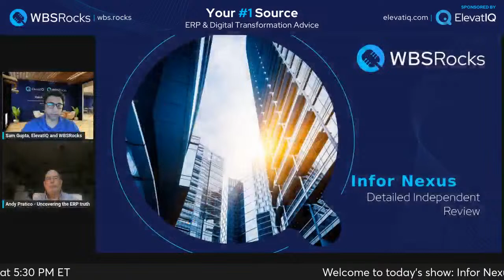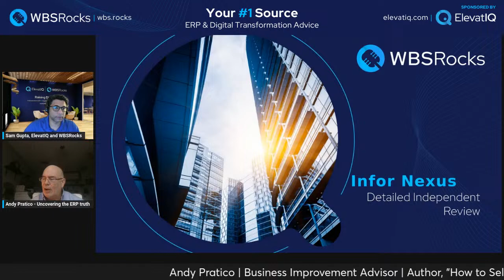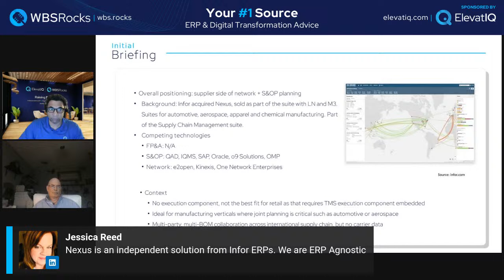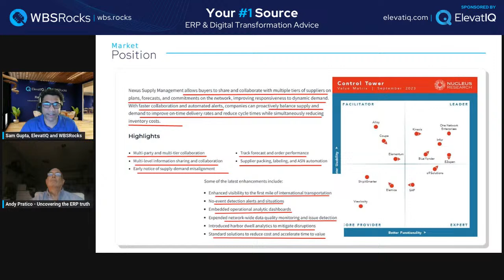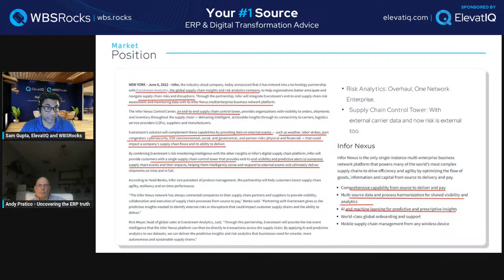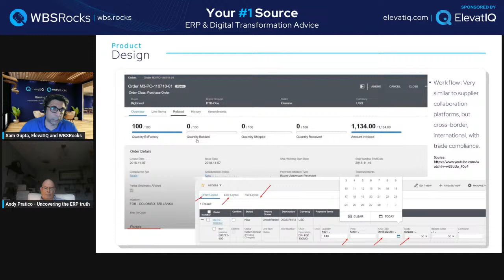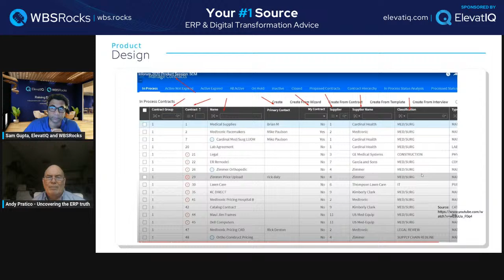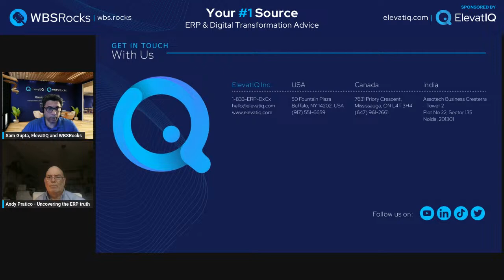Infor Nexus Detailed Independent Review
There are very few companies in the market that have a real network to power the hungry AI and ML algorithms.

The network is not only important to complete the supply chain equation, but it is also helpful for platform adoption.

If the suppliers are not willing to adopt the platform, the joint planning and forecasting equation is likely to be off, causing misalignment across the supply chain.

While there are many supplier collaboration platforms out there, the international and multi-party supply chain is a different ballgame.

The international supply chain requires not only end-to-end supplier collaboration but also the complete process of managing trade finance internationally.

Let's hear from experts Andy Pratico, Dave Crysler, and Sam Gupta as they provide an independent assessment of Infor Nexus.

You can check these sessions as audio podcasts on the following platforms.
🎧 Apple: t.ly/boU5
🎧 Google: t.ly/i56A